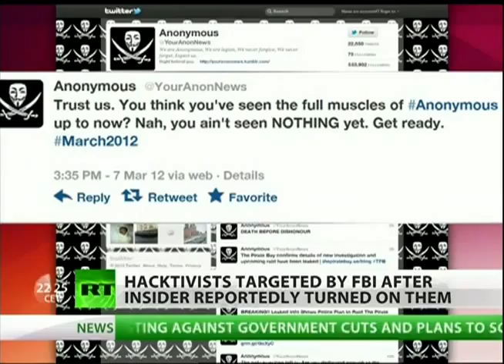Has the FBI killed Anonymous